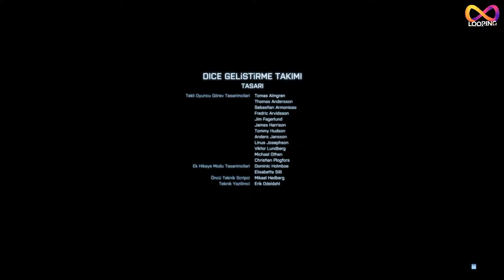BATTLEFIELD 3 | Part #5 Final - Milyonların Kaderi İki Askere Bağlı!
Battlefield 3'ün nükleer bombaların peşinden gittiğim bu bölümünde Faruk el-Beşir'in silah tüccarı Kaffarov'un villasına gittim ve burada Rus asker Dima ile yaptığım gizli plan sonucunda Solomon'a doğru yola çıktım. İzlemesi keyifli bu videoda herkese iyi looplar!

KONUSU | Süper güç olarak nitelendirilen Amerika, yine kurtarıcı ülke sıfatıyla Ortadoğu'ya asker çıkarıyor. Amaç İran'ın sahip olduğu öne sürülen nükleer silahları etkisiz hale getirmek. Bu bombalar sadece Amerika'yı değil, Avrupa'yı da tehdit ediyor.

GRAFİK AYARLARI | ULTRA - 1080p - 60FPS

00:00 Intro
00:11 Başlangıç
00:18 Mission #10: Rock and a Hard Place
21:12 Mission #11: Kaffarov
50:44 Mission #12: The Great Destroyer
01:04:40 FİNAL

Sistemin Özellikleri:
(OS) Windows 10 Pro
(Anakart) ASUS Prime B450M-K II
(GPU) ASUS Dual RX 5500 XT 8GB
(CPU) Ryzen 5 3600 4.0GHz
(CPU Cooler) Aerocool Cylon 4F
(RAM) 16GB DDR4 3000MHz
(SSD) SANDISK Ultra 3D 500GB M.2
(PSU) Performax Trinity 650W 80 Plus Bronze

İLK VİDEO: Ben Kimim?

Merhabalar, ben Huzeyfe. Burada oyun, eğlence, güncel gelişmeler ve benzeri videolar looplamak için bulunuyorum, amacım oyun dünyasına dair eğlenceli ve öğretici içerik yayınlayanlar arasında olmak. Kaliteli ve neşeli vakit geçirmeniz dileğiyle, keyifli seyirler.